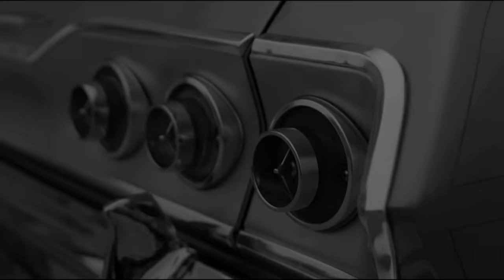💕 FĪŔᗰƐ ŔoĿᗩ 💕 Fred Parris & Restless Hearts - Bring It Home To Daddy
Firme Rola, 100% Lowrider souldie, rare west coast sweet Soul !

...so welcome homies to another cultural west coast tale of gangster clowns and sugar skull ladies, bringing it home to daddy with some classic Conneticut lowrider soul.
Released in 1966 for Atco, this firme rola tells an age old story of romance, restless hearts & regret, proof positive that a broke ass relationship aint nuthin' new !
Rumoured to be the same core group as Fred's previous doo wop pioneering band The Five Satins, the Restless Hearts released another mid tempo masterpiece a year later - the finger clickin' cult rolita "I'll Be Hanging On" for Green Sea.
So back to the case in hand and one thing y'all need to learn from the get go - califas chola girls ? They ain't the forgiving type..
LOL